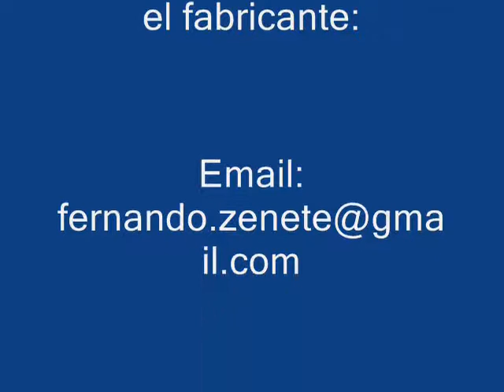Imagenes de remolque recolector 0001